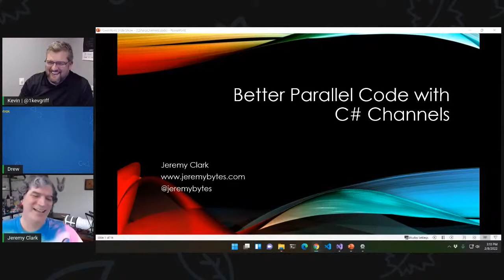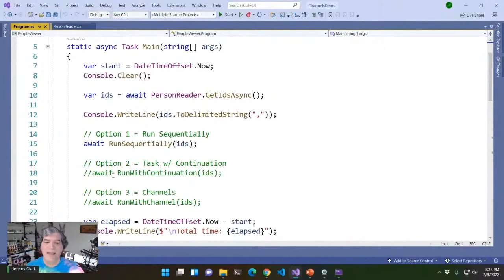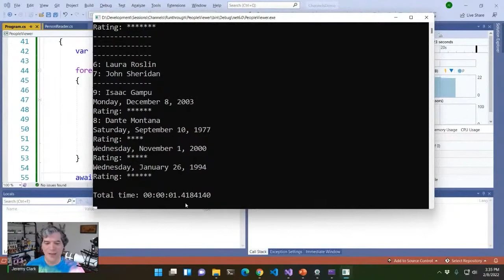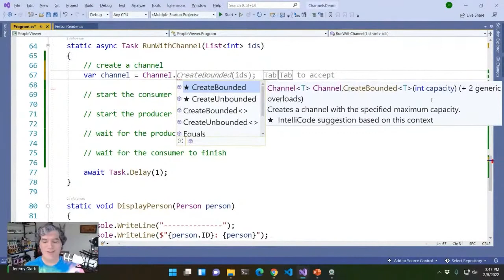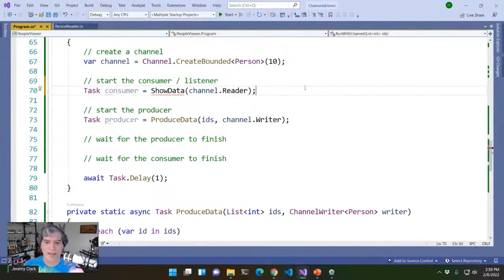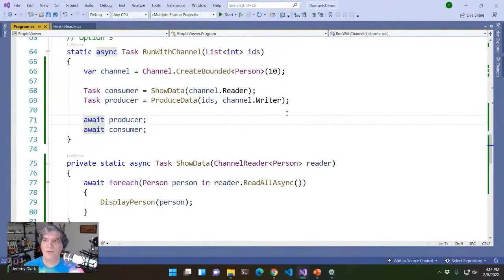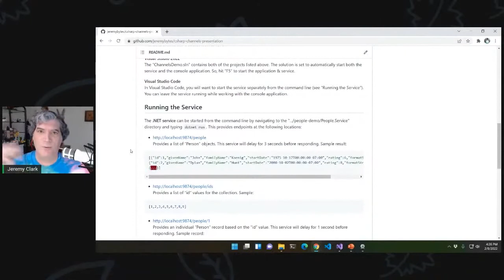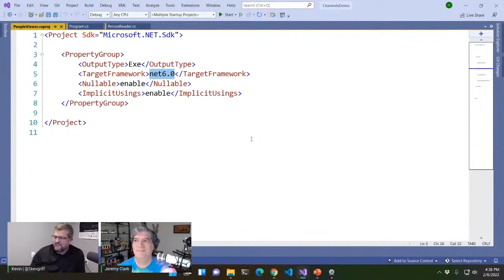Better Parallel Code with C# Channels With Jeremy Clark | Hampton Roads .NET Users Group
Better Parallel Code with C# Channels
Producer/consumer problems show up in a lot of programming scenarios, including data processing and machine learning. Channels give us a thread-safe way to communicate between producers and consumers, and we can run them all concurrently. In this presentation, we will explore channels by comparing parallel tasks with continuations to using a producer/consumer model. In the end, we'll have another tool in our toolbox to help us with concurrent programming.

About Jeremy Clark
Jeremy Clark makes developers better. By drawing on over 15 years of experience in application development, he helps developers take a step up in their skillset with a focus on making complex topics approachable regardless of skill level. He is a Microsoft MVP for .NET, and he has authored seven courses for Pluralsight, including "C# Interfaces", a course aimed at giving developers a clear understanding of abstraction. He loves speaking and has delivered over 300 technical presentations in the last 10 years in the United States and Europe. Jeremy lives in northern Washington with his lovely wife, 3 cats, 2 dogs, and a banjo.

00:00:00 Introduction
00:02:35 Presentation Start
00:04:33 What are Channels?
00:10:40 Code!
00:33:19 Producer / Consumer Model
00:37:04 More Code!
01:06:15 Real-Life Example
01:19:14 Questions and Wrap up